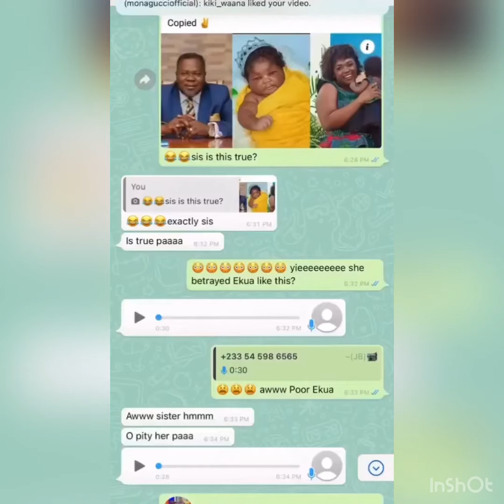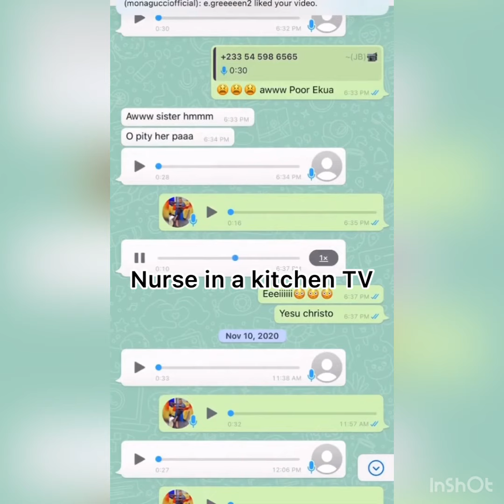Tracy Boakye baby daddy exposed